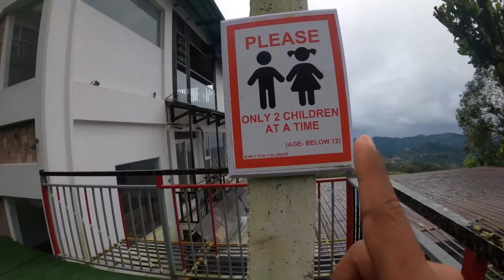💥കാടിന്റെ നടുവിൽ ഈ ഗുഹയിൽ എന്താണ്? പുതിയ കിളിയും 🤩|| Cave Middle of Forest 🌳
Videography credits💥❤️